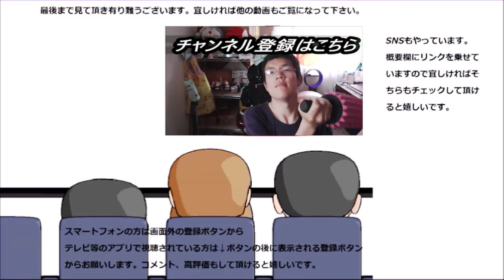第一パン 仙台牛カレーパンが少なすぎ……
第一パン　仙台牛カレーパンを食べてみましたが、幾ら何でも少なすぎ……これではせっかくの牛肉も……
贈り物は此方まで↓
〒153-0042